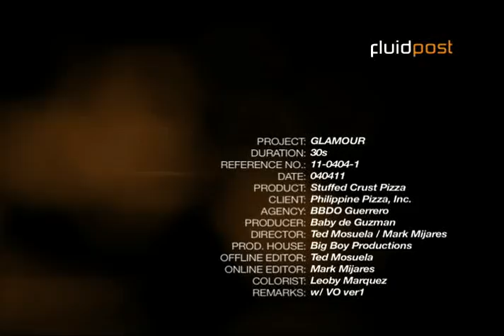Glamour TVC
This is Pizza Hut's TV Commercial for Stuffed Crust Pizza, now with 25% More Major Major Cheese. Starring Ms. Universe 4th Runner Up Maria Venus Raj.